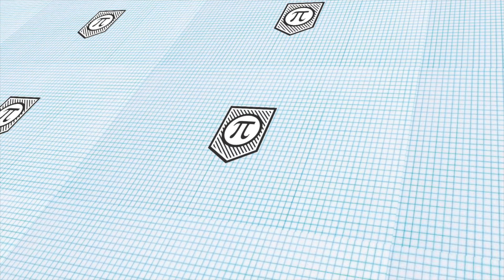"Eyes on the Stars" by Teddy Roosevelt